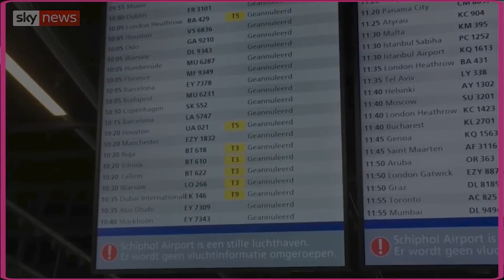Things that have defined 2020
From the coronavirus pandemic to the Covid-19 vaccine, 2020 has been a rollercoaster of a year, and Qatar Day has been there to cover it every step of the way.
Whatever 2021 may hold, you can count on us to keep bringing you the latest be it news, information, deals, jobs, and more.

Here's wishing the proud citizens & fellow residents of Qatar a Happy and Hopeful New Year!!!